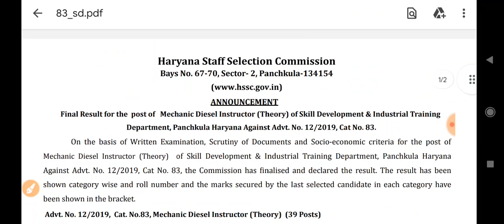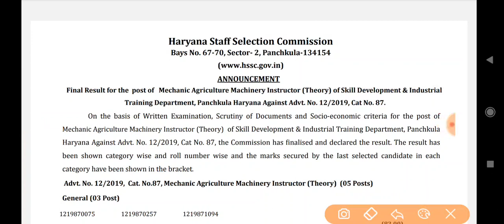Hssc ने अभी अभी जारी किए 2 रिजल्ट